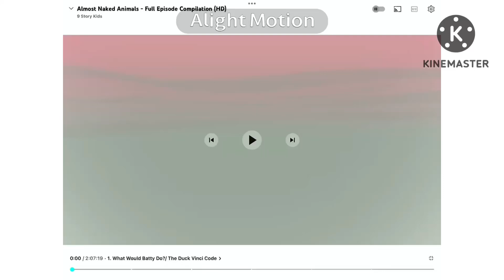Almost naked animals in g major 7